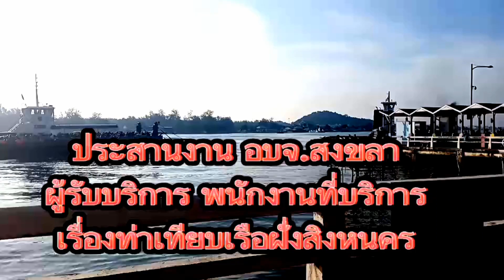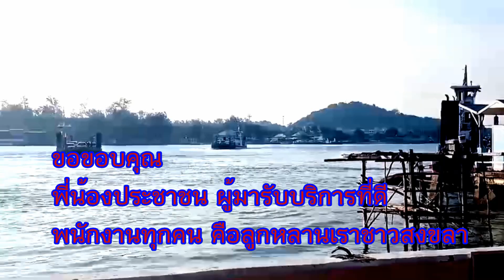ประสานงานบริการแพขนานยนต์ การมอบงานยังไม่พร้อมเพื่อประชาชน ชัวโมงเร่งด่วนอนุโลมใช้รับฟังทุกท่าน